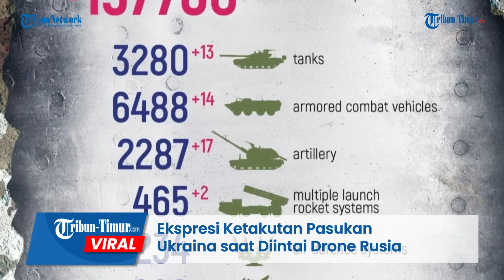Ekspresi Ketakutan Pasukan Ukraina saat Diintai Drone Rusia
TRIBUN-TIMUR.COM - Invasi Rusia ke Ukraina telah memasuki hari ke-346 pada Senin (13/2/2023) sejak dimulai pada 22 Februari 2022.

Pasukan Ukraina mempertahankan posisi mereka di sepanjang garis depan di wilayah timur Donetsk, termasuk Kota Bakhmut yang terkepung.

Terbaru juga beredar rekaman yang memperlihatkan seorang Pasukan Ukraina didalam parit diintai drone Rusia.

Ia tampak ketakutan saat dimata-matai dan sempat berusaha menyelamatkan diri.

Parit tersebut hanya berisi satu Pasukan Ukraina dengan makanan dan minuman di sekitarnya.

Beruntung tak ada serangan yang diluncurkan drone Rusia.

Rusia mengatakan hingga kini secara total, sejak awal operasi militer khusus , 384 pesawat Ukraina, 207 helikopter, 3.105 kendaraan udara tak berawak, 404 sistem rudal antipesawat, 7.840 tank dan kendaraan tempur lapis baja lainnya telah habisi.

Sedangkan Ukraina merilis 900 Pasukan Rusia dieliminir hingga Minggu, 12 Februari 2023 kemarin. Total 137.780 Pasukan Rusia tewas sejak awal invasi.

Editor: Dika
Narator: Ririn